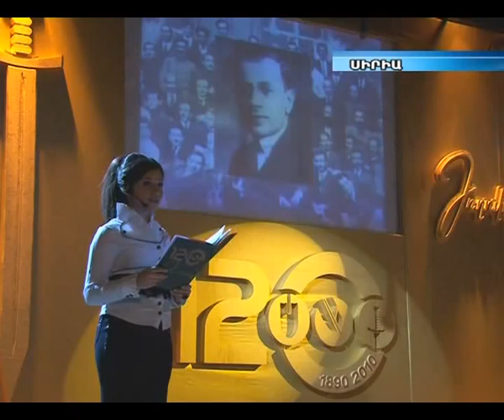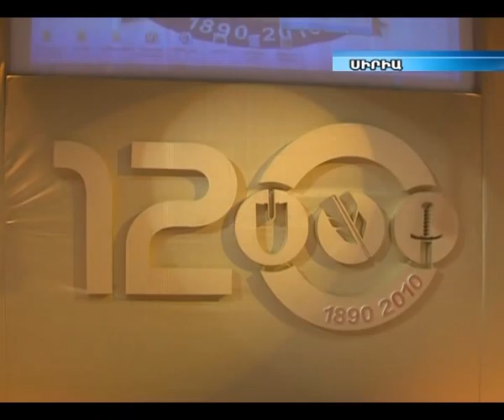Syrian Armenians Mark ARF 120th Anniversary